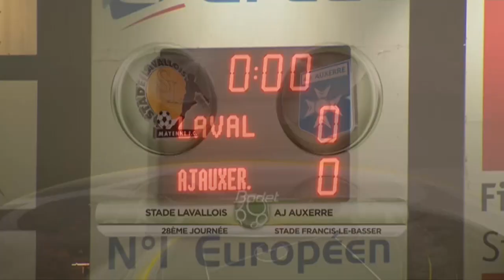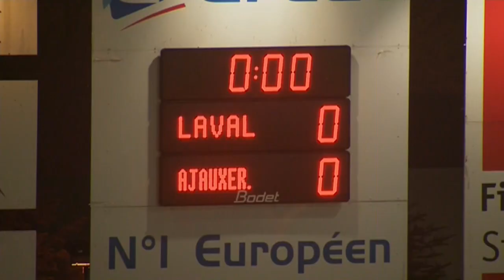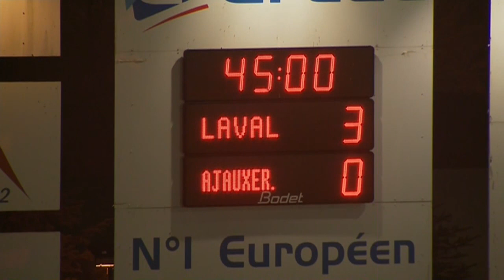Stade Lavallois - AJ Auxerre (3-0) - 14/03/14 - (LAVAL-AJA) - Résumé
Revivez les meilleurs moments de Stade Lavallois - AJ Auxerre (3-0) en vidéo.

Stade Francis Le Basser - vendredi 14 mars 2014

Buteurs : Jordan ADEOTI (49' - Stade Lavallois) / Christian BEKAMENGA (75' - Stade Lavallois) / Christian BEKAMENGA (78' - Stade Lavallois)

Cartons rouges/exclusions : Yann BOE KANE (45'  +2)

Composition Stade Lavallois : 4 - Selim BEN DJEMIA / 7 - Gaëtan BELAUD / 9 - Christian BEKAMENGA / 11 - Mamadou DIALLO / 12 - Jordan ADEOTI / 14 - Guillaume RIPPERT / 16 - Lionel CAPPONE / 17 - Martin MIMOUN / 18 - Hassane ALLA (c) / 23 - Antony ROBIC / 28 - Gary COULIBALY

Composition AJ Auxerre : 1 - Geoffrey LEMBET / 3 - Willy BOLY / 6 - Adama COULIBALY (c) / 11 - Sébastien HALLER / 13 - Axel NGANDO / 14 - Alassane PLEA / 15 - Marco RAMOS / 18 - Yann BOE KANE / 22 - Prince SEGBEFIA / 26 - Jean-Charles CASTELLETTO / 27 - Thomas MONCONDUIT